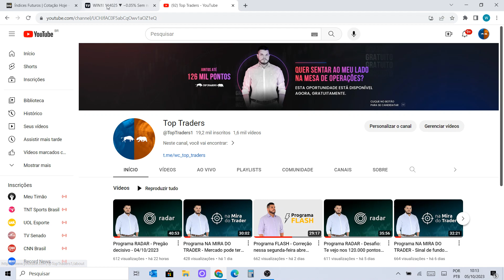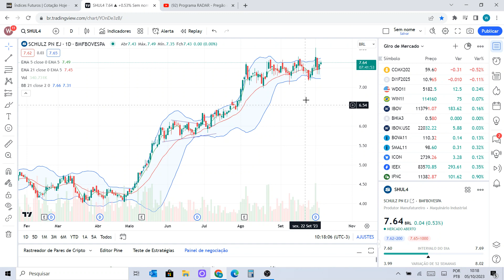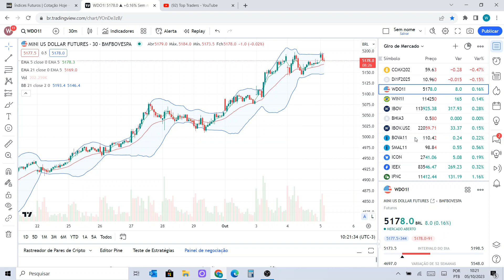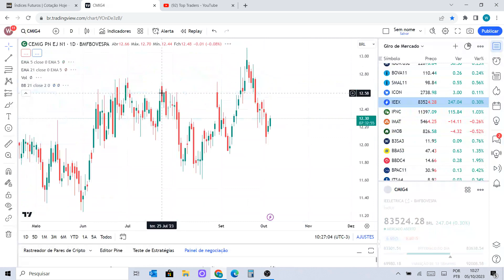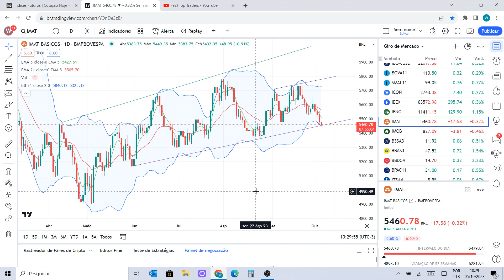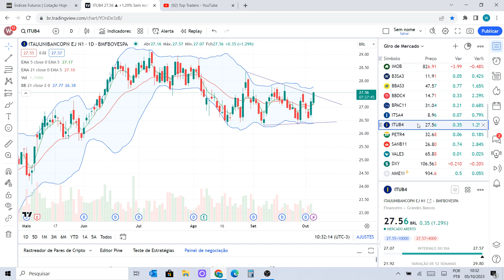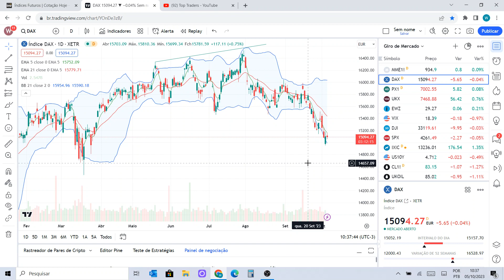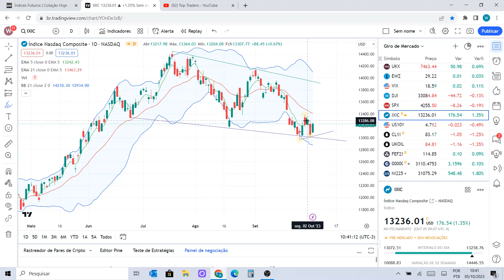Programa FLASH - Mercado sinaliza reversão - 05/10/2023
Ativos estudados no programa de hoje:

Benchmarks: XANGAI, NIKKEI, DAX, FTSE, PCAC, DJI, S&P500, NASDAQ e IBOV;
Ativos fixos: BZQ, DXY, US10Y, B3SA3, BBAS3, BBDC4, ITSA4, ITUB4, SANB11, BPAC11, PETR4, VALE3, DI, IFNC, IMOB, IMAT, ICON, IEEX, SMAL11 e BOVA11;
Pedidos do YouTube: SHUL4 e VIVR3;
Commodities: BRENT, WTI, MILHO e MINÉRIO DE FERRO;
Futuros: WDOV23 e WINV23;
Destaque: BHIA3.